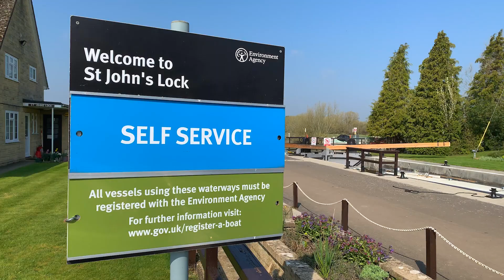71. I struggle to turn narrowboat on the Thames & visit Oxford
In this episode, I finish the Oxford Canal as it terminates in the city of Oxford.  Then head out onto the Thames River to the start of the navigable section.  Then I crash my narrowboat - twice!

SUBTITLES
All my videos have English subtitles. I have started to include other languages too.  If you spot an error or wish to contribute, please go to this

FILMING EQUIPMENT
* For the front boat shots:
I use a GoPro Hero 5 filming in 4K

* For the pieces to camera shots:
For the picture, I use a DJI Osmo Pocket
or an iPhone MX Max

For the audio, I use a Tascam Dr-10CS and use a Sennheiser ME 2 lapel microphone clipped to my lifejacket or shirt. I also have a Rycote 065514 Universal Lavalier Windjammer for the microphone

*For the drone shots, I use: a DJI Mavic Pro and film in 4K

* For the really nice static shots:
I use a Sony FDR-AX100EB Ultra HD 4K Camcorder This has a Hama UV Filter, coated, 62mm lens on the front to protect the camera I have a JJC MSA-MIS Cold Mount Adapter Converter on the top of the camera that holds the RØDE VideoMic GO microphone and to protect it from the wind noise I use a RØDE DeadCat GO Microphone Wind Shield